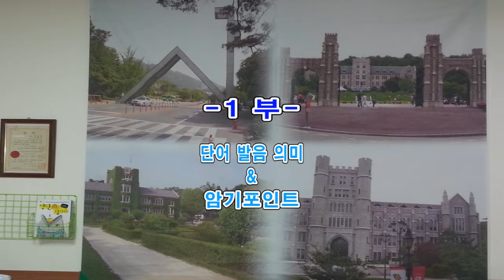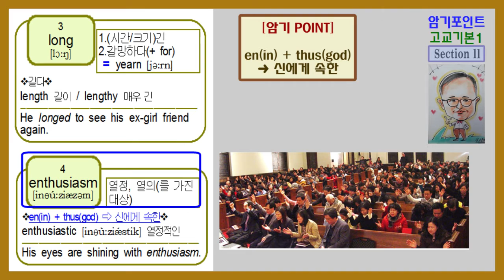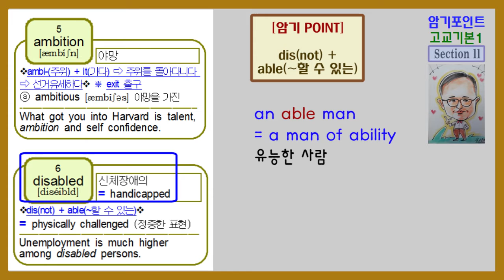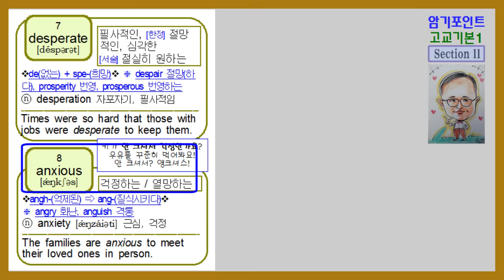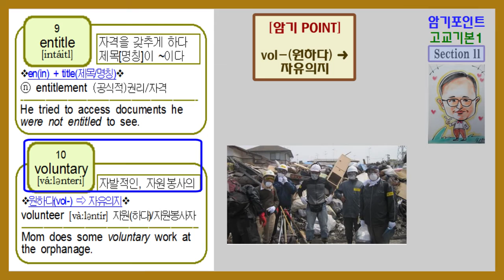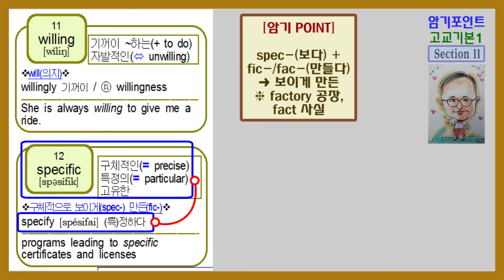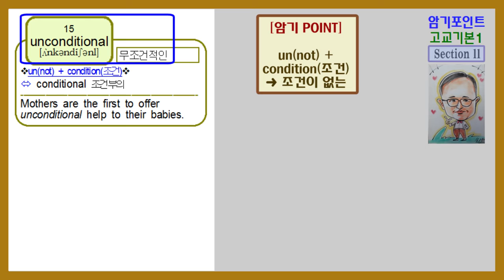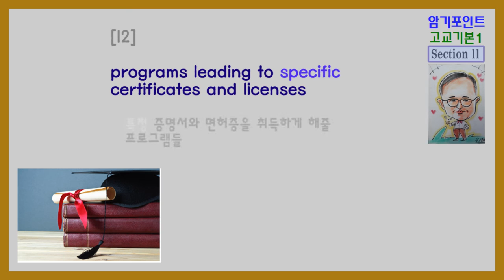암기포인트영단어 고교기본영단어 1 Section 11 강의